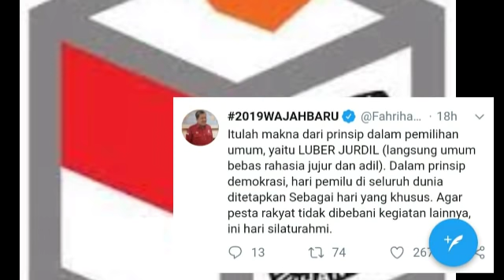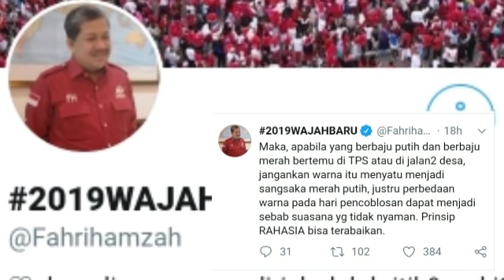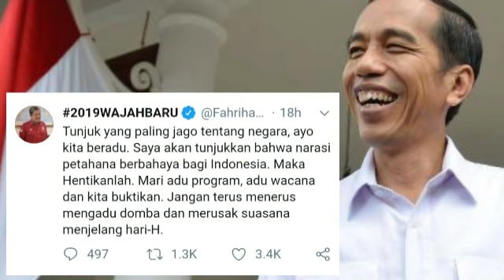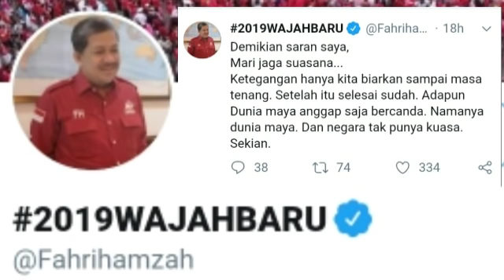SURAT TERBUKA UNTUK JOKOWI DARI FAHRI HAMZAH;BAJU PUTIH KE TPS;PILPRES 2019;PRBOWO;SANDIAGA